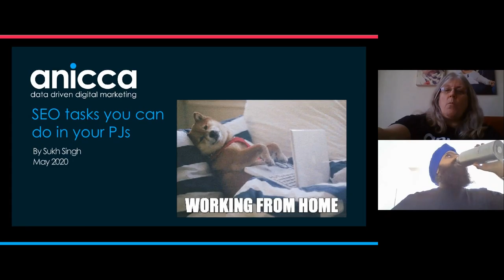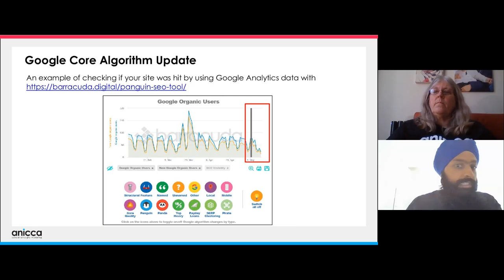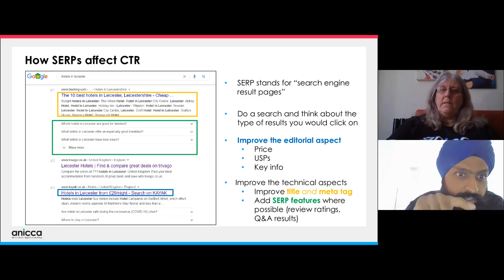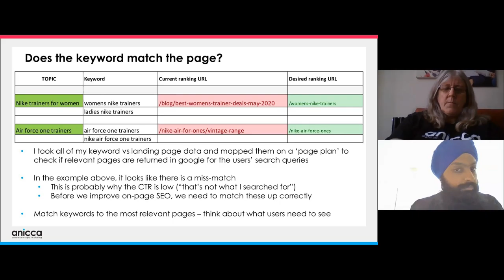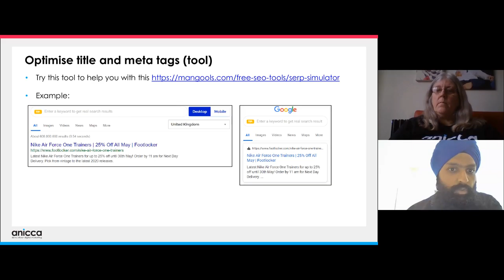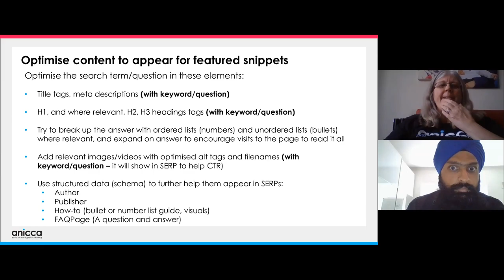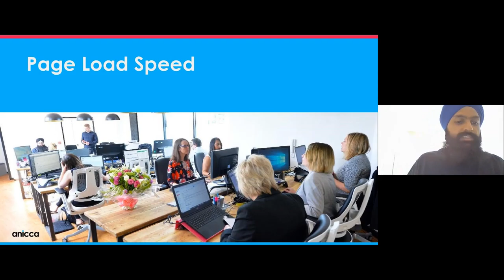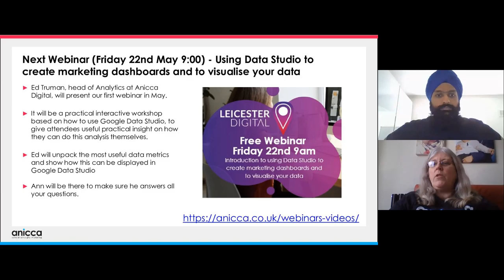SEO Tasks you can do in your pyjamas with Sukh Singh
Sukh Singh - head of SEO at Anicca Digital, will present a series of SEO tips and tasks that you can do from home.

He will provide a quick introduction to the key elements to search engine optimisation and then do a deep-dive into actions that you can do today.

This will cover elements of technical SEO, on-page SEO and content, off-page SEO and link building, plus some local SEO tips

Agenda
- Improve your click through rate (SERP optimisation)
- Fix low-performing keywords (rankings)
- Appear for rich snippets (Position '0')
- Quick keyword research
- Fix slow page load speed